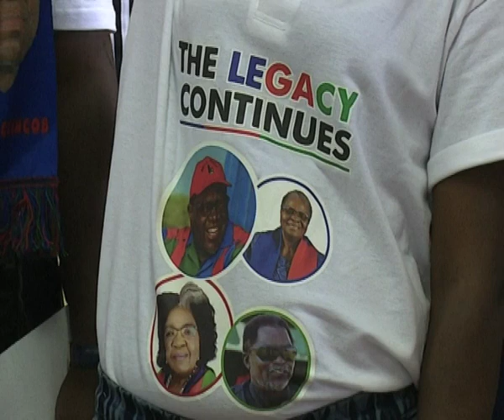Omaheke Swapo members call for nullifying of the districts and regional conference results - NBC